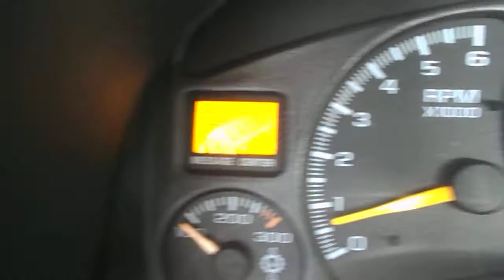N097 2000 Silverado